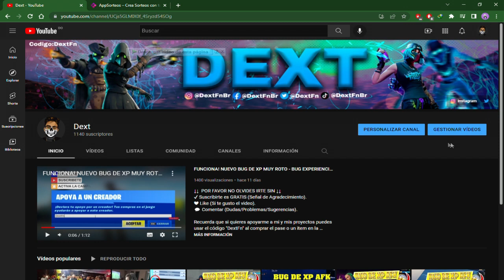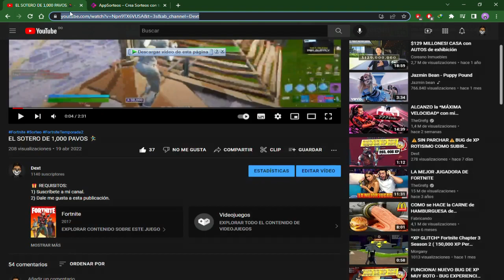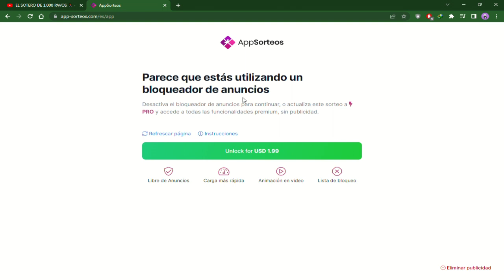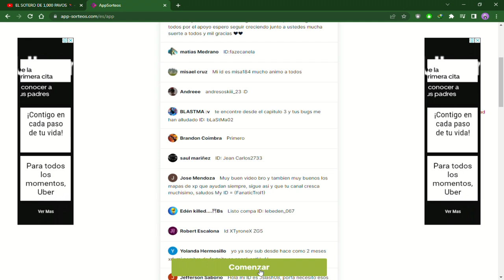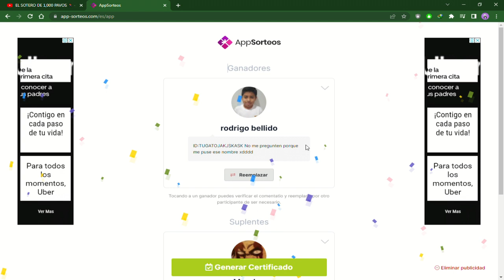ELIGIENDO GANDOR DE LOS 1,000 PAVOS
↓↓  POR FAVOR NO OLVIDES IRTE SIN ↓↓
❤ Like (Si te gusto el video).
💬 Comentar (Dudas/Problemas/Sugerencias).

Recuerda que si quieres apoyarme a mi y mis proyectos puedes usar el código "DextFn" al comprar el pase o un item en la tienda.  Muchas gracias ❤️

NEW XP GLITCH 110K XP IN 10 SECONDS
効率が良い放置で無限xpグリッチ
خلل لانهائي xp مع إهمال فعال
قلتش اكس بي فورتنايت جديد
新しいフォートナイトxpグリッチ

Experiencia infinita
Bug de experiencia temporada 2capítulo 3
el mejor modo para subir de nivel en fortnite
cual es el mejor modo para subi de nivel en fortnite
la mejor forma para subir de nivel en fortnite
como subir de nivel en fortnite capi 3
como subir de nivel en fortnite bug
como subir de nivel en fortnite rapido capitulo 3
como subir de nivel en fortnite sin bugs
como subir de nivel en fortnite solo
como subir de nivel en fortnite solitario
como subir rapido de nivel en fortnite capitulo 3
como subir rapido de nivel en fortnite temporada 2 capitulo 3
como subir rapido de nivel en fortnite afk
como subir rapido de nivel en fortnite modo creativo
como subir de nivel rapido en fortnite
como subir de nivel rapido en fortnite capitulo 3
como subir de nivel rapido en fortnite temporada 2 capitulo 3
como subir de nivel rapido en fortnite solo
como subir de nivel rapido en fortnite sin hacer misiones